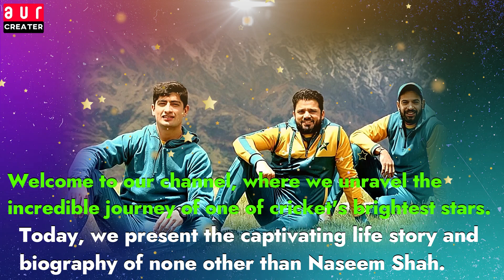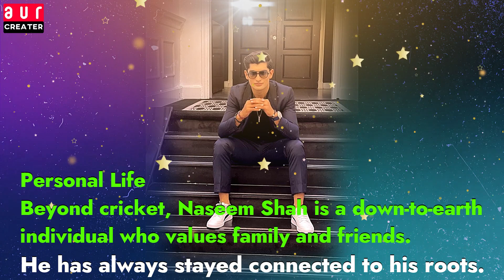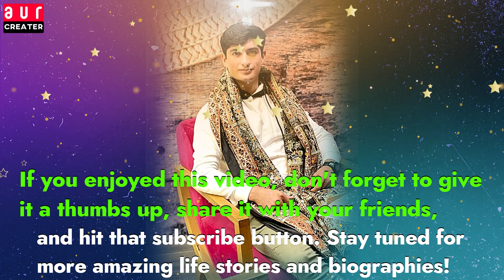🌟 Unveiling the Stardom: Naseem Shah - A Journey Beyond Cricket 🏏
In this captivating video, we delve into the extraordinary life of Naseem Shah, a cricket sensation who has taken the world by storm. Get ready to explore the remarkable journey of this young cricket prodigy and learn some surprising facts along the way. 🌟

Social Media Handles:
Snack Video:@aurcreater